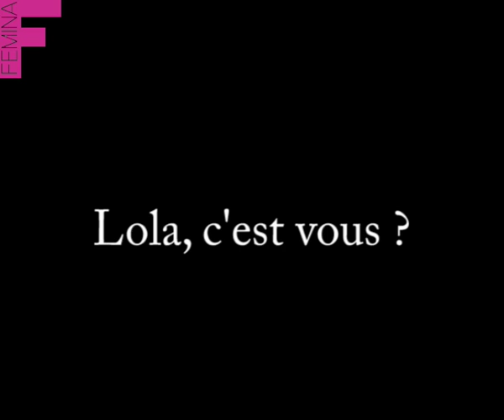Pauline Perrolet dessine la nouvelle BD de Femina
Après des mois de recherches, nous avons enfin trouvé la perle rare. La créatrice de la nouvelle BD de Femina s'appelle Pauline Perrolet.Cette sympathique Française de 27 ans a déjà publié trois ouvrages («Je peux t'appeller Jean-Pierre?», «Le sexe fort est en péril» et «Le sexe fort fait de la résistance»). Pour Femina, elle a imaginé Lola, une gentille trentenaire dont elle raconte les aventures toutes les semaines dans notre magazine. Nous avons rencontré Pauline chez elle, à Bruxelles, où est née son héroïne. La dessinatrice nous raconte la naissance de sa BD et nous présente ses personnages.